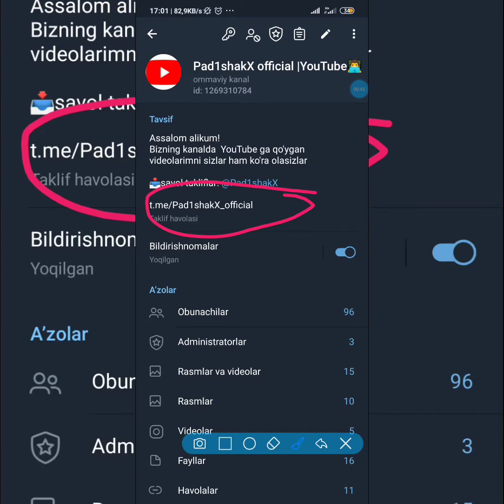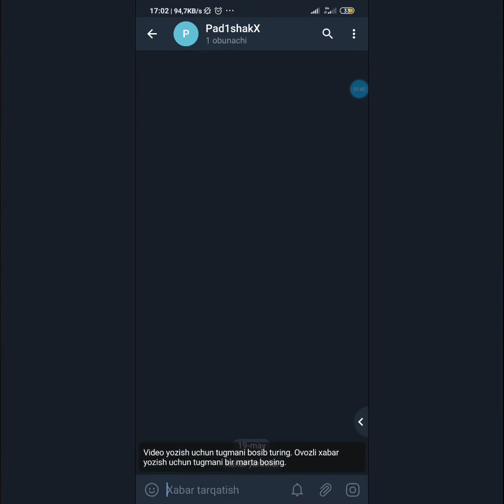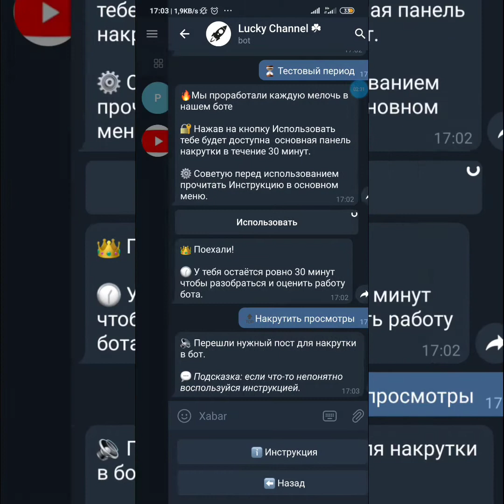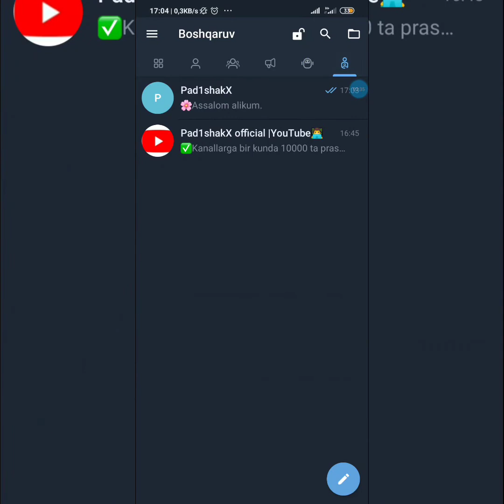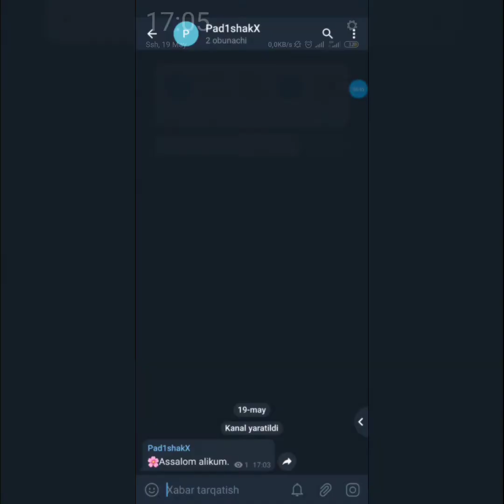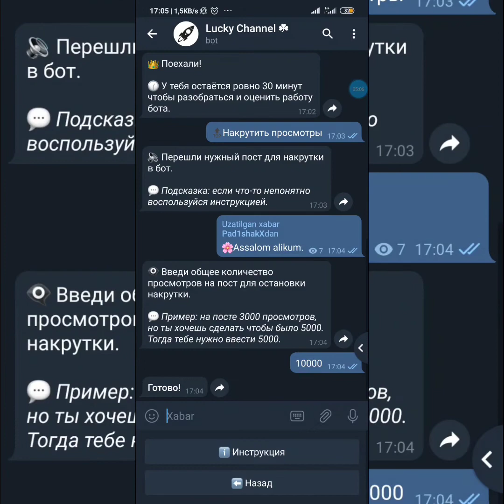Bir kunda 10000 Prasmotr kopaytrishning yo'li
t.me:@Pad1shakX_official (channel)
t.me:@Pad1shakX_zakaz (group)
t.me@Pad1shakX (ADMIN)